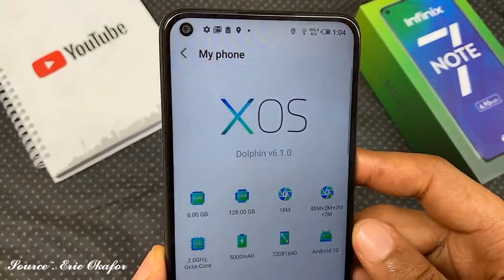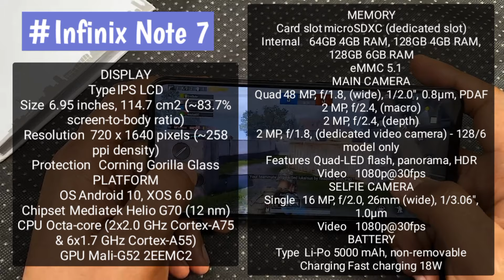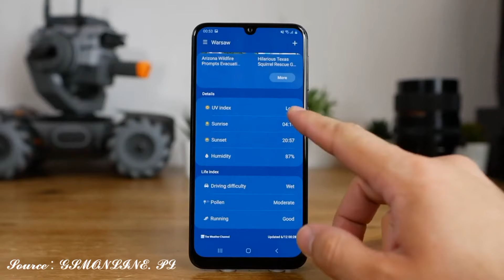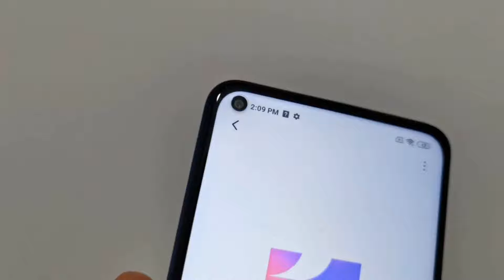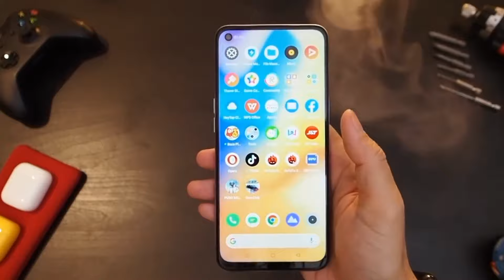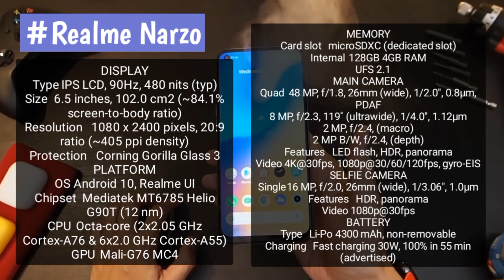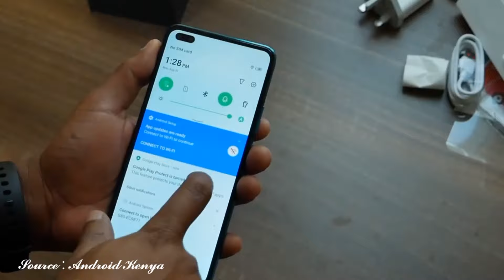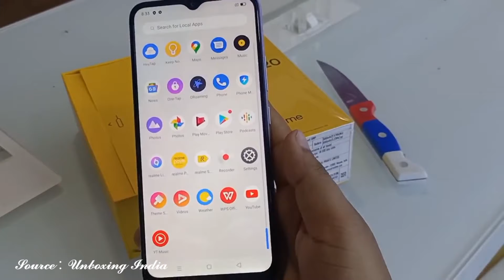2 JUTAAN! 6 HP GAMING TERBAIK UNTUK TAHUN 2021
2 JUTAAN! 6 HP GAMING TERBAIK UNTUK TAHUN 2021

Hallo gengs nama aku Erwin
Dan di video kali ini setelah di video sebelumnya aku membahas tentang sejumlah handphone gaming terbaik di harga 1 jutaan . Nah kali ini aku akan kembali membagikan handphone gaming, tapi sekarang yang berkisar di harga 2 jutaan.

Nah itulah sejumlah hp gaming terbaik di harga 2 jutaan yang cocok dipakai ditahun 2021 ,
Gimana? Tertarik untuk membelinya?
Coba komen di bawah oke😉